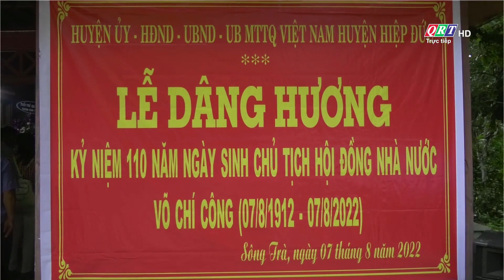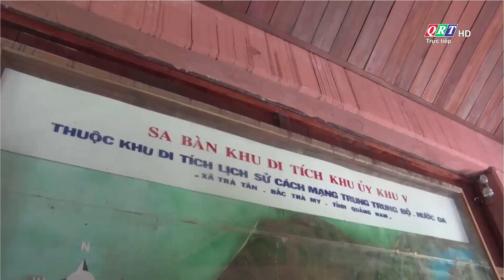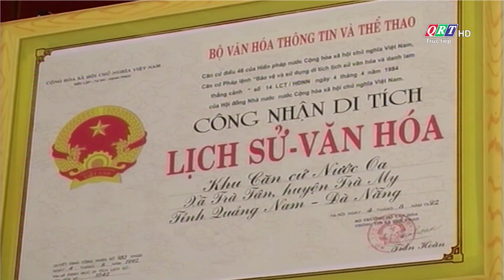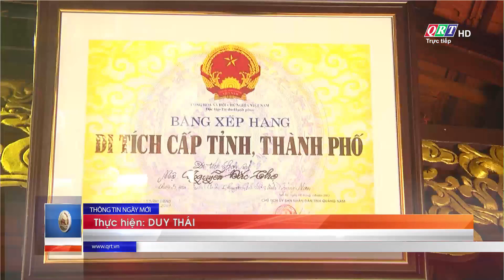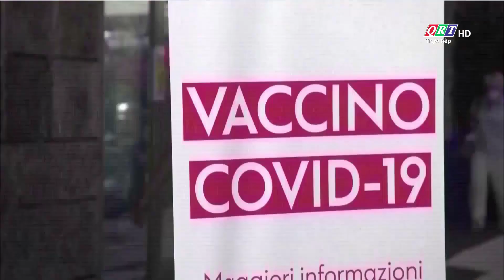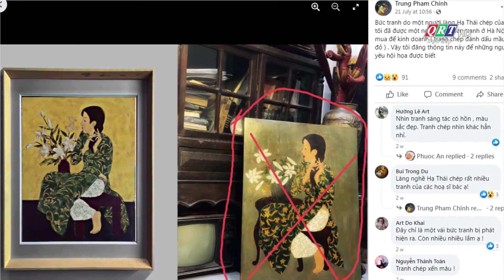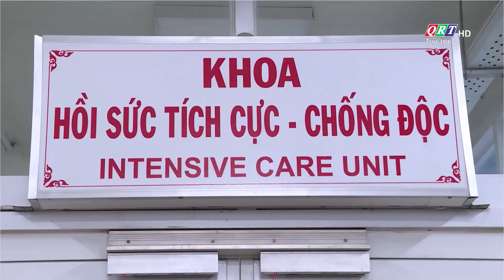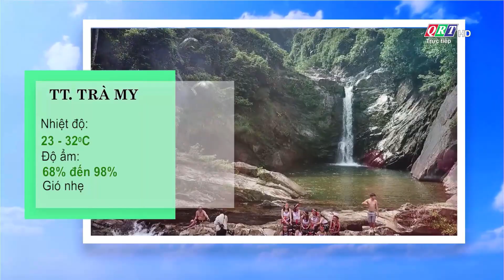Thông tin ngày mới Quảng Nam | 08-08-2022 | QRT